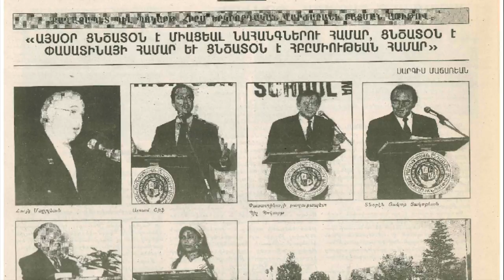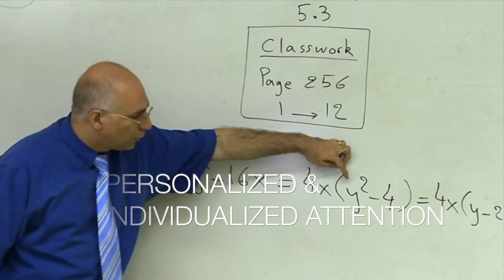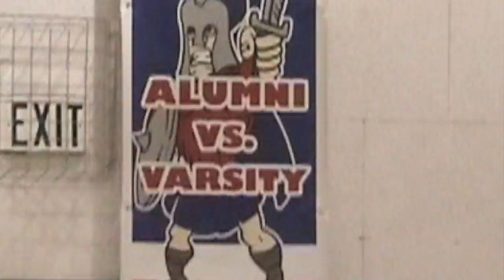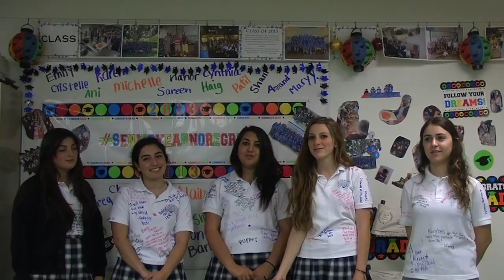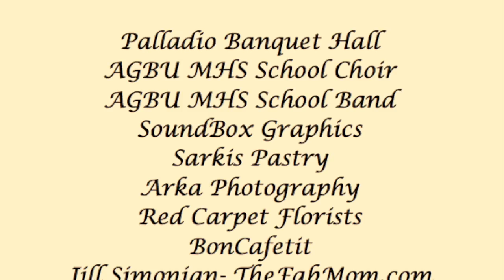AGBU MHS 10th Anniversary Gala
This video is about AGBU MHS 10th Anniversary Gala